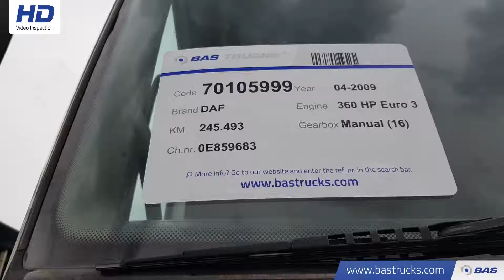70105999 DAF CF85.360